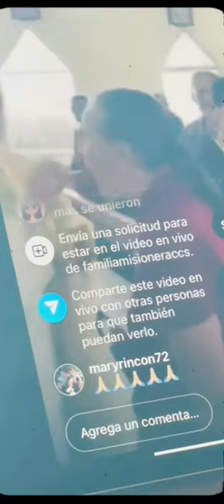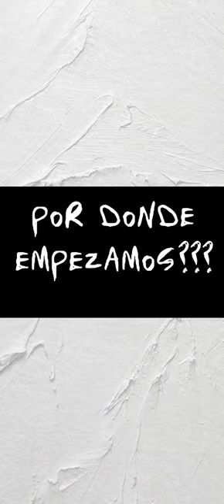Papa Francisco a los misioneros!!!